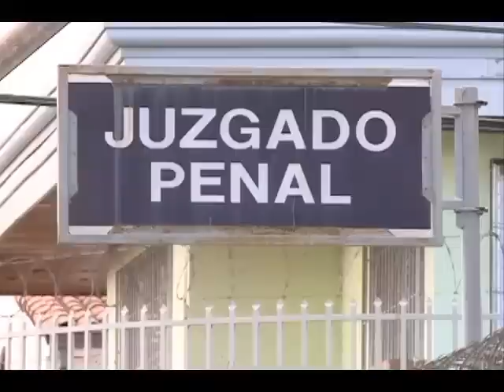Familias revivieron la muerte de dos oficiales de seguridad privada